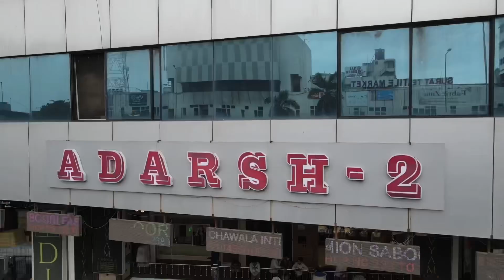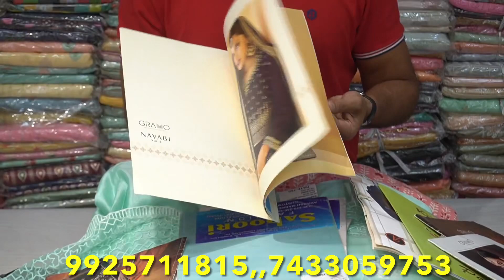सूट कुर्ती ड्रेस मटेरियल खरीदे सीधा फैक्ट्री से Suit Kurti Dress Material Manufacturer In Surat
Saboori fashion

Searching keywords-
Dress material in surat